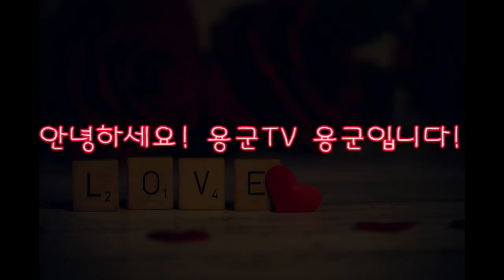용군TV 연애상담소 남여전쟁 EP1 남편 차를 뒤졌는데 콘돔이 나왔어ㅋㅋㅋ 그 이유는? 인천점집 유명한점집 해인선녀 편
됩니다.